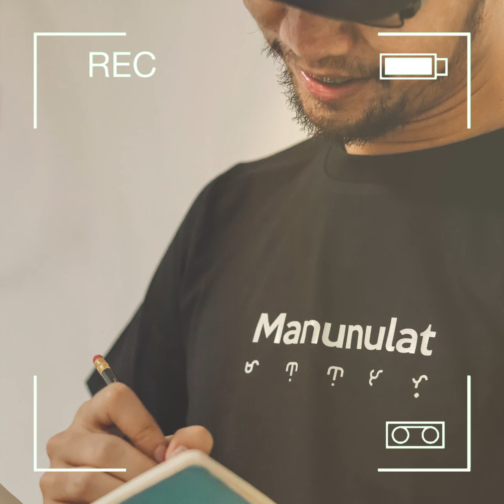BTNS Cover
Paano ba?
Sino ba?
Ano ba?
Bakit 'to nangyari sa'tin.

BTNS by: The Juans